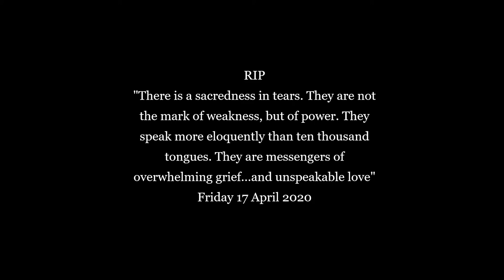Covid Lockdown Diary DAY23 1080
New Zealand Alert Level 4 Lockdown Life - a diary